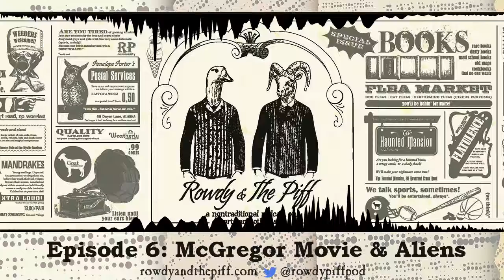Rowdy and The Piff Podcast - Episode 6 - McGregor Movie & Aliens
In this episode of Rowdy and The Piff, the boys discuss the Conor McGregor movie, aliens and feature another installment of the Gunt Chronicles.

Episodes available for download at rowdyandthepiff.com and on Apple Podcasts.

Shoot us your questions in the comments section below and we'll try and answer them on our next show! Thanks!!! :)